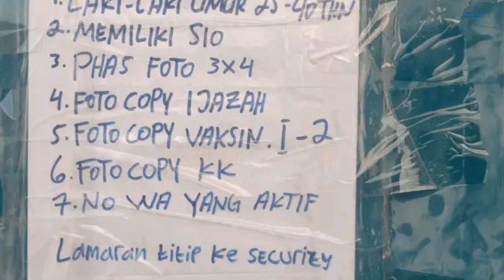PT. Fuyuan Plastic Industry Lowongan Kerja Batam Hari Ini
loker batam hari ini pt fuyuan plastic industry tanjung uncang

Operator Forklift
Profil, persyaratan dan loker PT. Fuyuan Plastic Industry:

Surat Lamaran dan Dokumen lengkap diantar langsung & titip ke Security Perusahaan.

Alamat PT. Fuyuan Plastic Industry
Jl. Brigjen Katamso KM 6
Tanjung Uncang, Batam